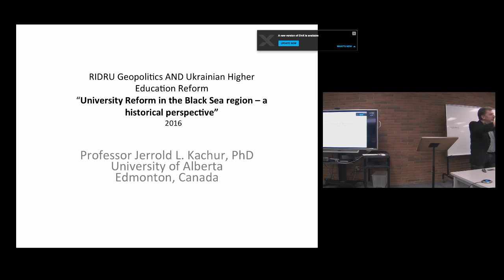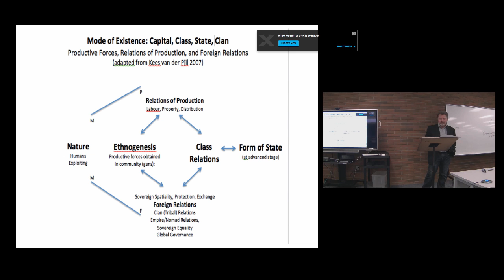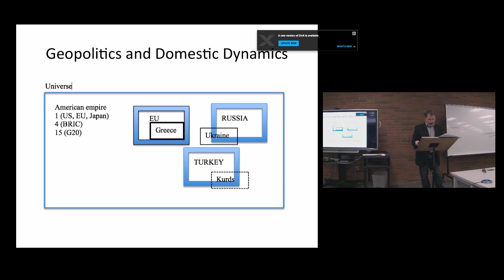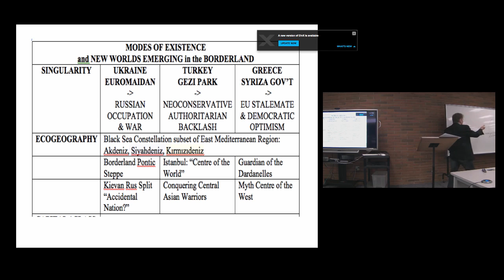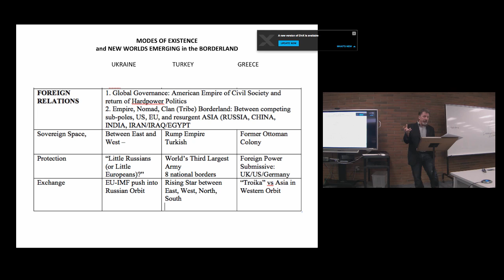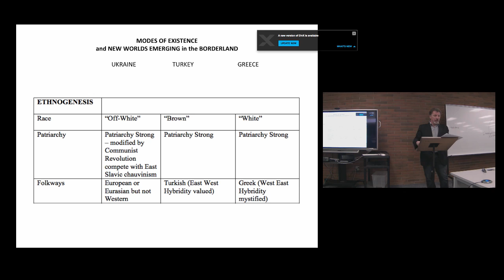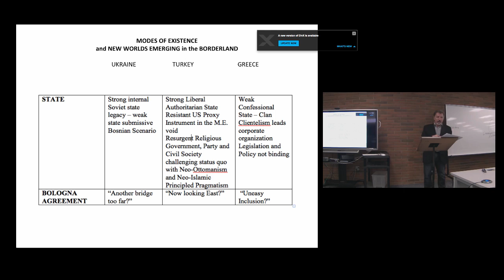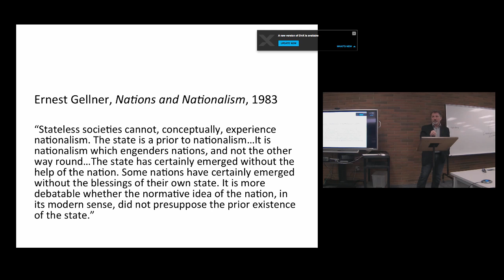Jerrold Kachur University Reform in the Black Sea region a historical perspective